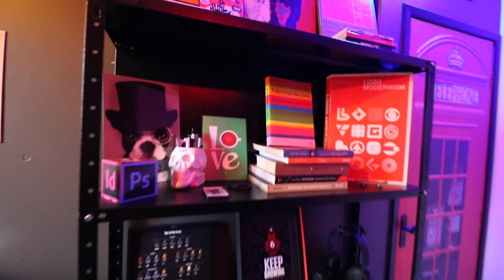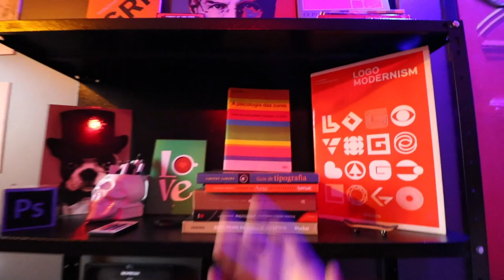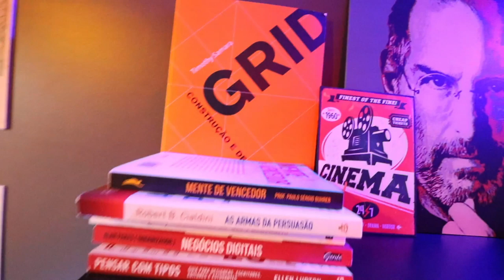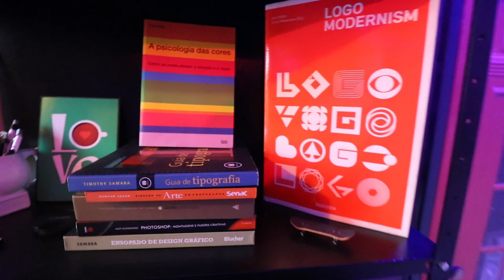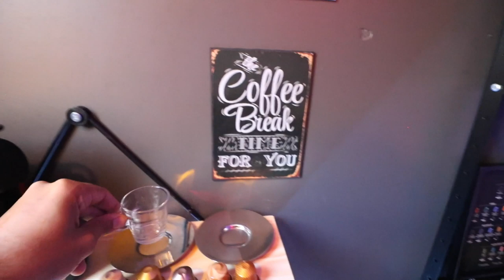Como ficou meu novo Home Office + Novidades no canal | . Caio Vinícius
Olha só como ficou meu novo escritório e como isso vai melhorar os novos vídeos pra vocês